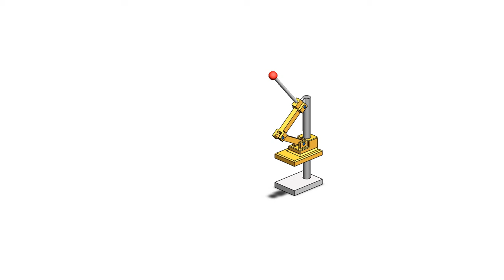Toggle Press Assembly